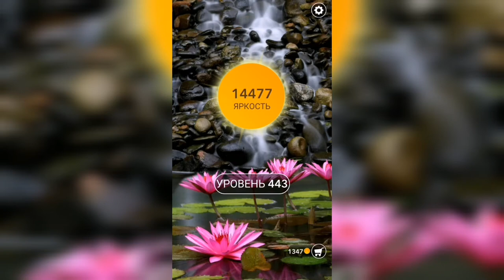Word / Слово Крест: Поиск русского кроссворда / Уровень 443